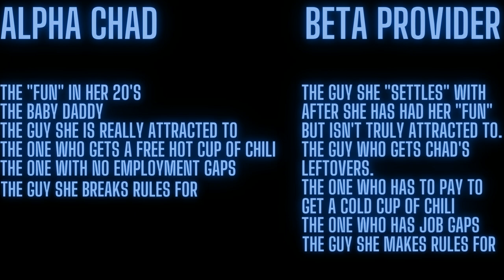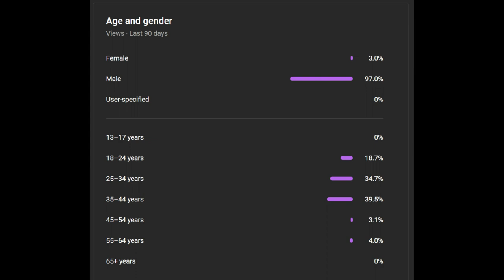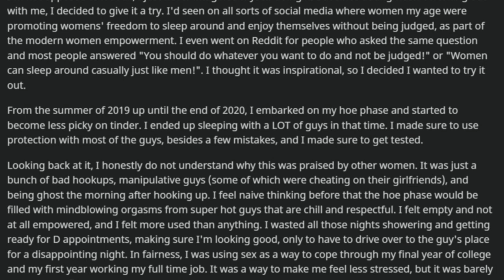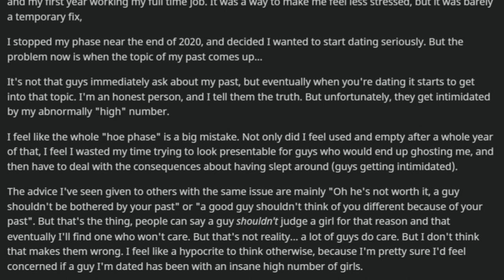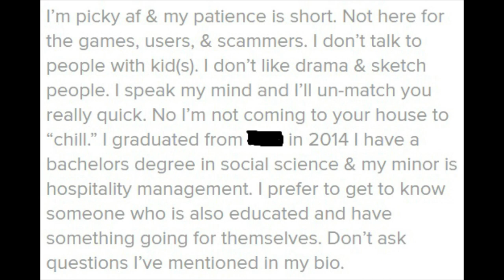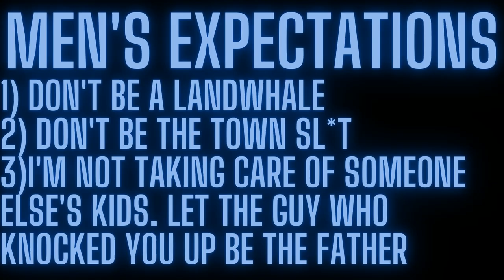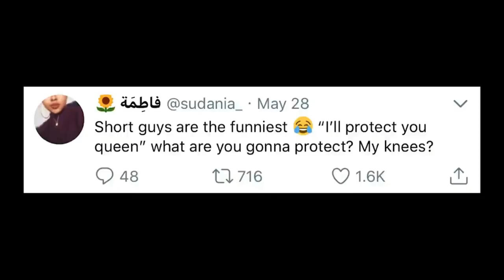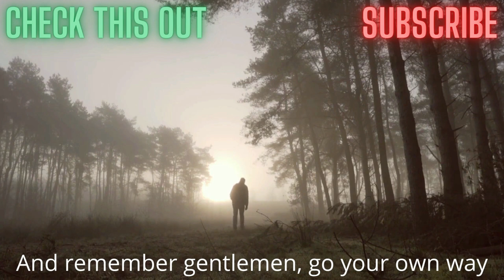Female Promiscuity and Double Standards in Dating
Men who sleep around are called studs. But women who sleep around are called sl*ts. Is that an unfair double standard? Or is there good reason for this? Why do guys care if a woman has a high body count? After all, the past is past, we should leave that behind, right? Or should we? Do men and women look at body counts differently? This video will look into all these questions.

Jaclyn Glenn is an example of someone who thinks the stud vs. sl*t thing is a double standard. In this video I destroy that myth and tell you what the REAL double standards are:
1. Women can make all sorts of unreasonable demands. But if a man requires ANYTHING of a woman, he's shunned and labelled sexist.
2. It's unacceptable for men to "fat shame" women, even though weight is controllable and should be managed. And yet, women can body shame men for their height for which there is no control over. And this gets applauded.
3. Women don't even apply their own unreasonable rules consistently. They break their rules for Chad but make rules for everyone else.

⏱️TIMESTAMPS⏱️
0:00 Studs vs. Sl*ts
3:07 The Problem With Female Promiscuity
3:27 Chili Analogy
5:15 2 Types of Girls & 2 Types of Guys
6:23 Résumé Analogy
7:53 Regretting the Hoe "Phase"
8:20 Reddit Post
15:49 The REAL Double Standards in Dating
17:25 Breaking Rules for Chad & Making Rules For You
17:59 Men's Expectations
18:52 Cam Newton
20:32 Are Some Women Waking Up to This?
22:51 End Screen

🔴 ** ABOUT THE IGNORED GENDER **
Despite what the mainstream media tells you, masculinity should be embraced, not shamed. This channel is all about masculinity and men's issues. Particularly, how men are portrayed in the media, the double standards that get ignored, the hypocrisy of feminism and leftism, the perks of going MGTOW, and much more.